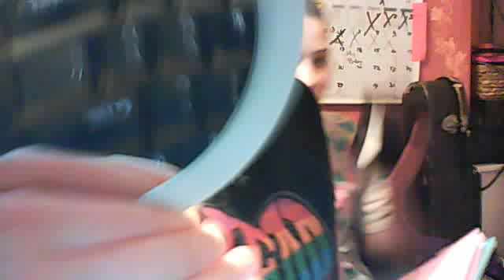This is the real us!!!!!!!!!